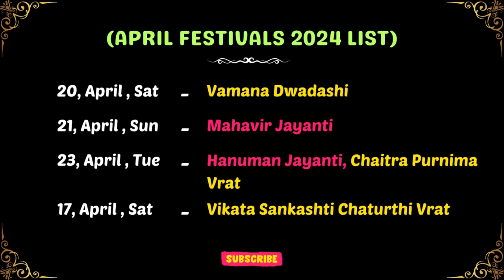April Calendar 2024 | अप्रैल 2024 कलेंडर | April Festival List | व्रत और त्यौहार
Calendar 2024 with holidays, festivals, events and manage your business tasks!

अप्रैल 2024 का कैलेंडर
अप्रैल 2024 में आने वाले सारे व्रत और त्यौहार
Calendar 2024 april
Calendar 2024
calendar 2024 with holidays
2024 calendar with festivals
april 2024
apr 2024
april 2024 Calendar
april 2024 vrat tyohar
april 2024 ka hindu calendar
april 2024 ka calendar
april 2024 ka panchang
april 2024 ka calendar dikhayen
april 2024 ka rashifal
april 2024 ka hindi calendar
april 2024 ka calendar dikhao
april 2024 all festival calender
important days in december 2024
important days in october 2024
important days in november 2024
important days of april in 2024
important days in april 2024 calendar
Hindu festival 2024
1 april 2024
2024 calendar april
2024 april calendar
2024 calendar
2024 april
2024 apr
26 april
2024 का अप्रैल का कैलेंडर
2024 calendar with festivals
2024 april amavasya
2024 ka calendar
ram navami
ramnavmi
ram navmi 2024
ram navmi kab hai
hanuman jayanti